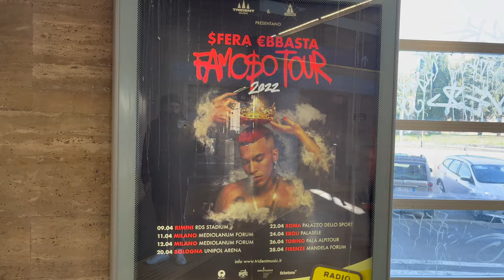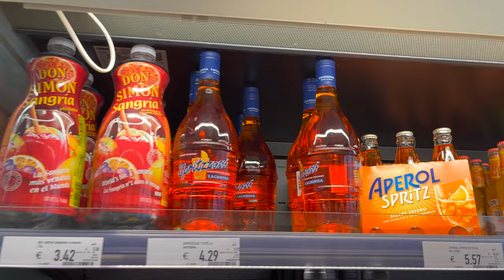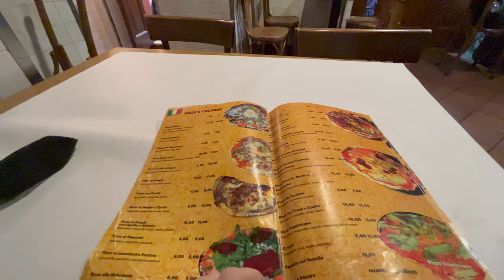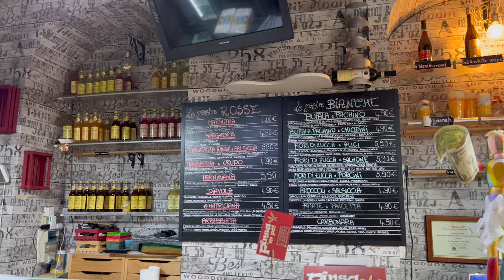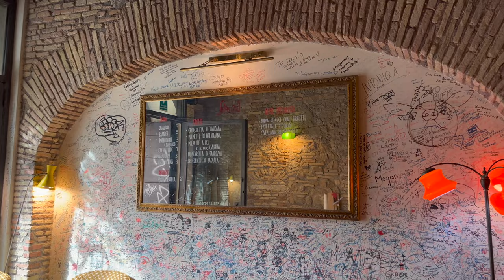Sightseeing Rome // November 2021